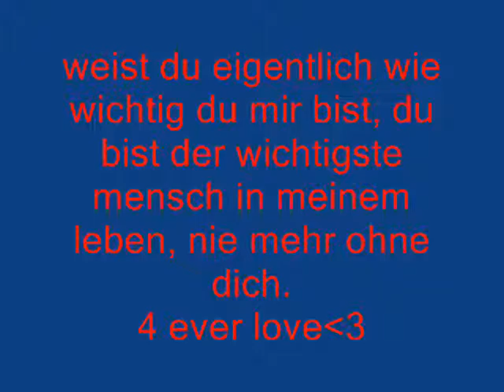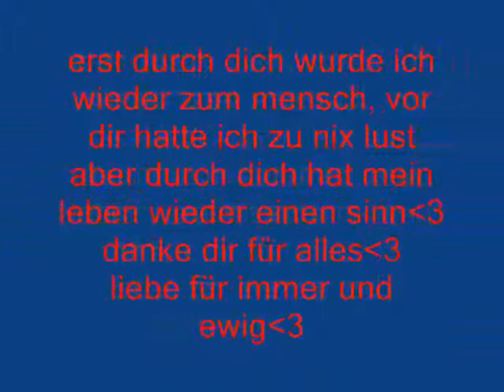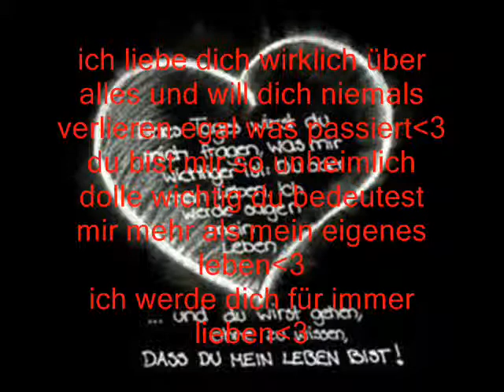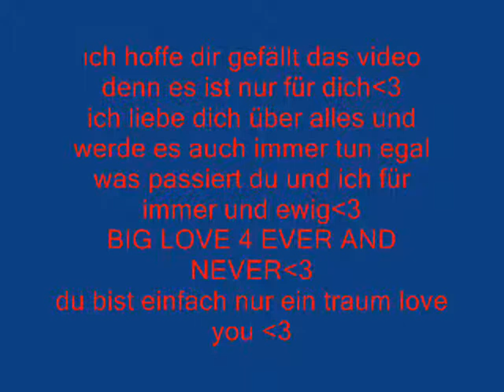für mein traummann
für meinem traummann. ich liebe dich über alles